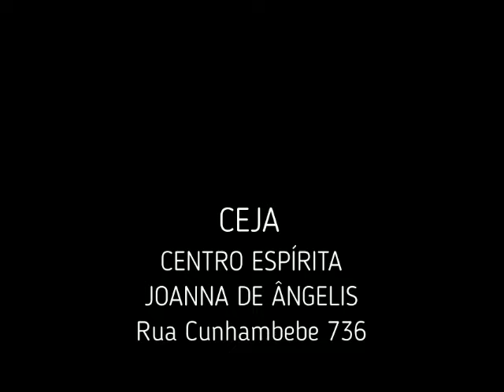Palestra Walter Bonaparte Almas Planejamento Encarnatório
Palestra proferida por Walter Bonaparte Jr no CEJA (Centro Espírita Joanna de Ângelis) - SP-  dia 09/07/2019 Tema: Almas - Planejamento Encarnatório